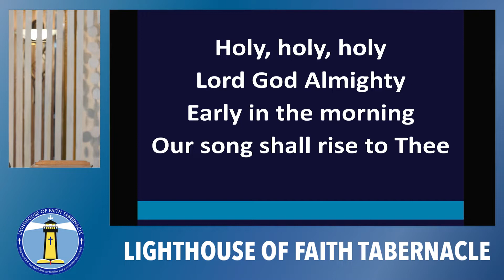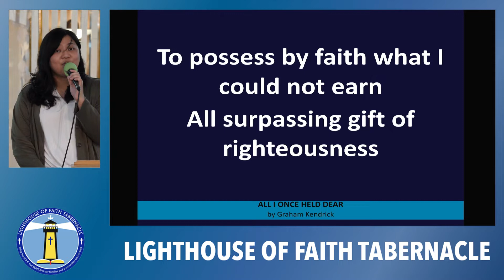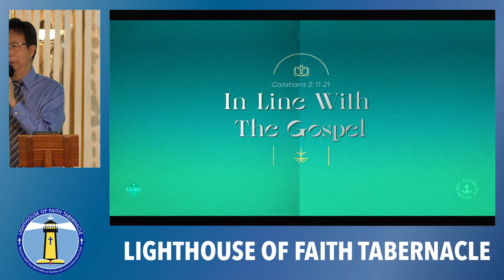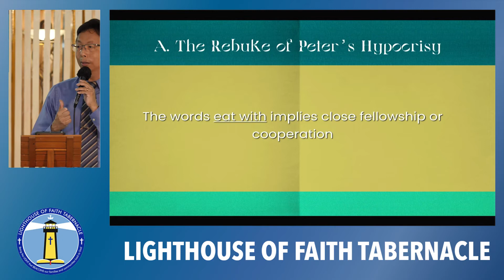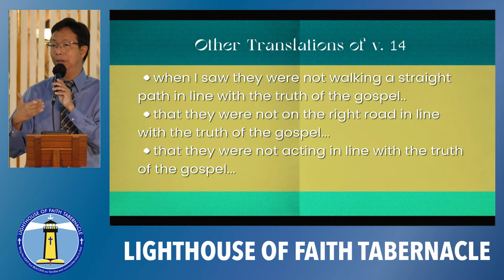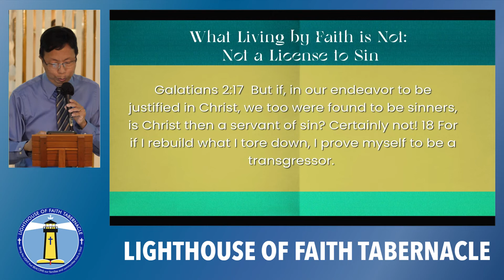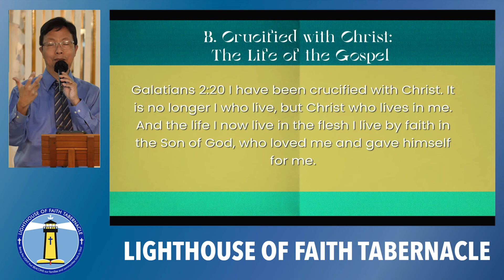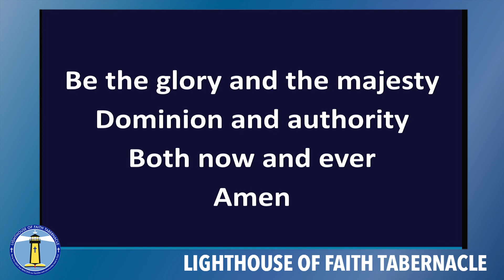LoFT Church 6/12/22 Service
Speaker : Pastor Joselito Chua